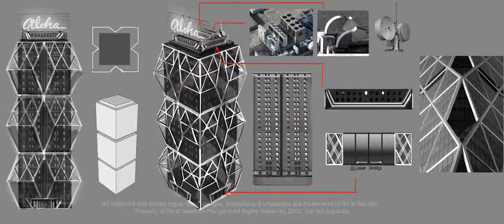control concept reel